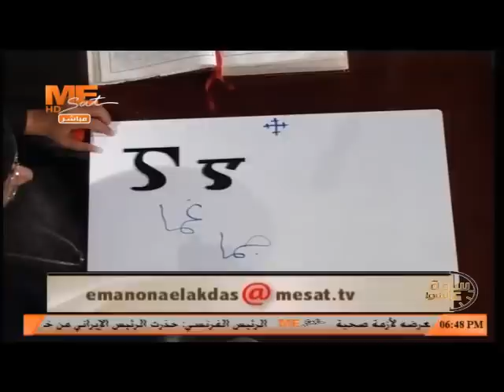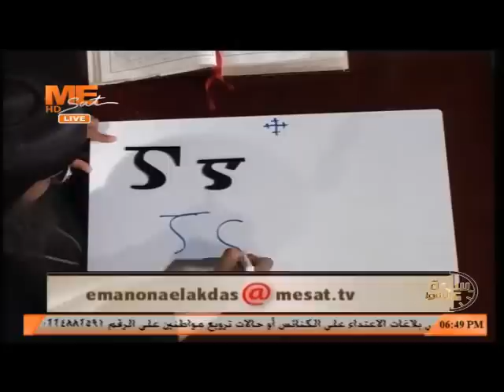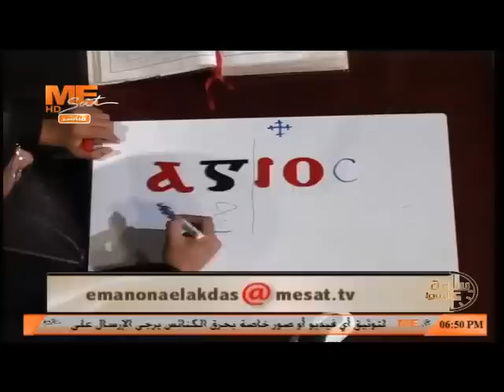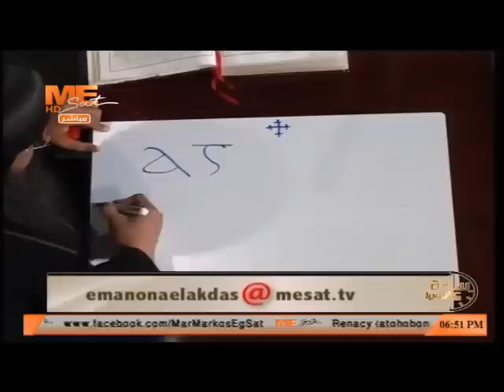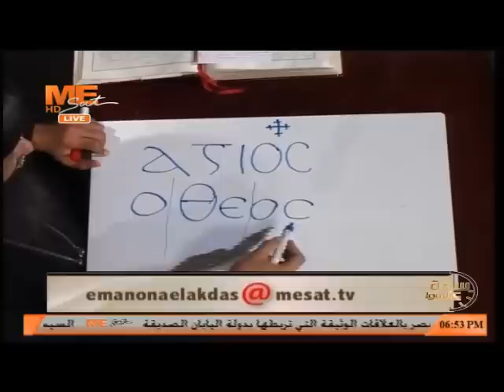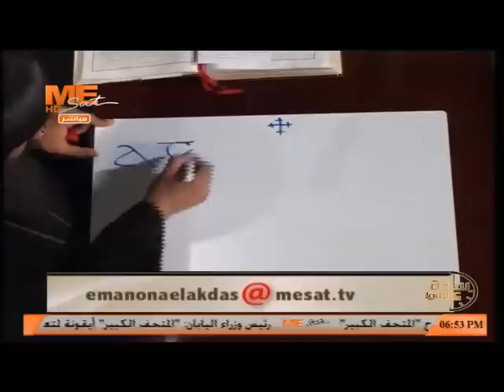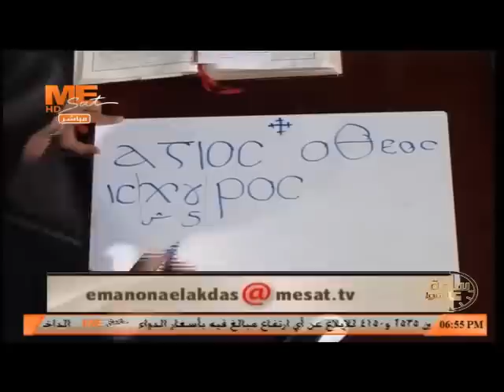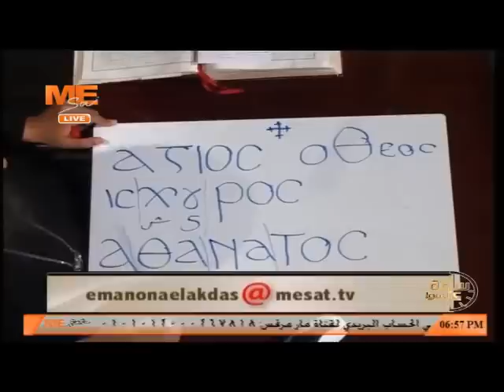تعلم قراءة اللغة القبطية - مع نيافة الأنبا زوسيما - حرف ( غما )